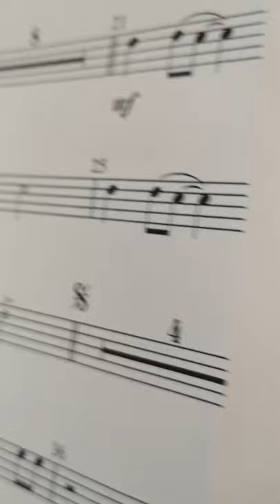Playing the flute (ft. Andrew Big Chungus.)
Big Chungus shows us how to properly play the flute